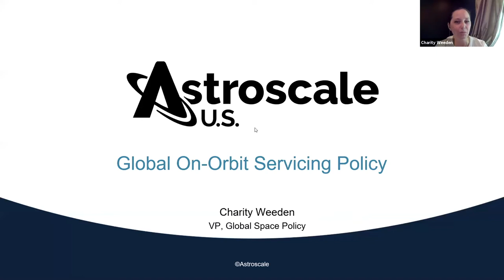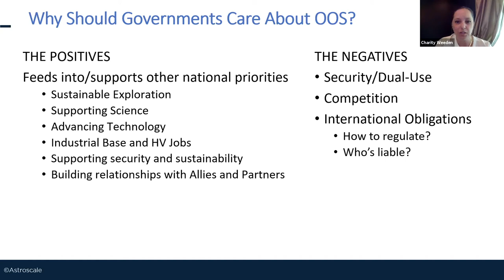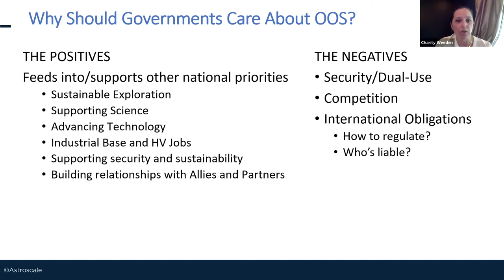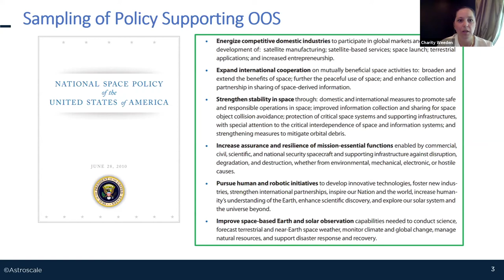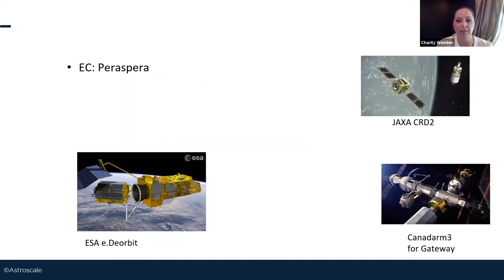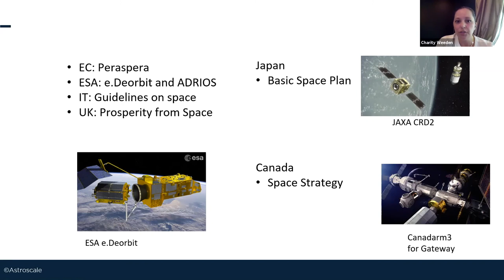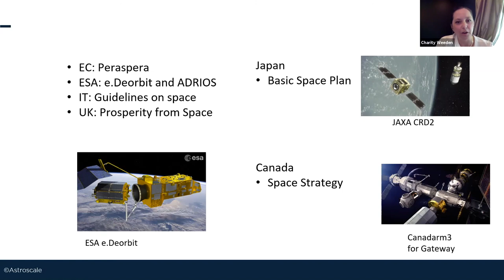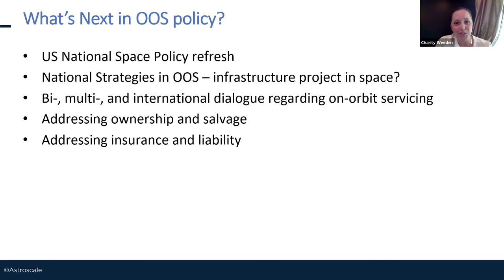7. Charity Weeden, VP of Global Policy, Astroscale U.S.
Global On-Orbit Servicing Policy with Charity Weeden, VP of Global Policy, Astroscale U.S.